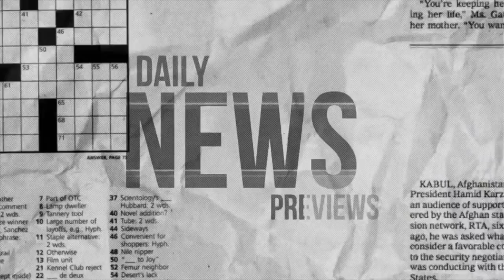DT DAILY | PARTEY'S INJURY IS WORSE THAN FIRST FEARED!